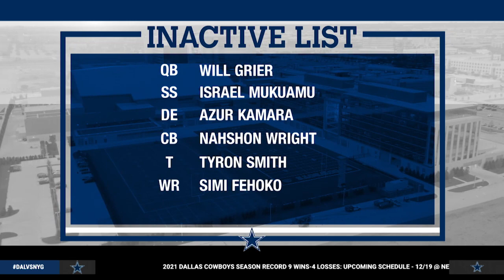Pregame Live: Cowboys at Giants